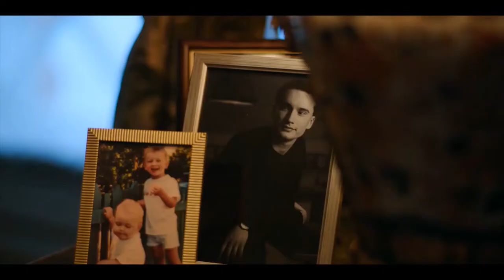Wilhelm and Erik | Young Royals | Zoe Wees - Hold Me Like You Used To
Series - Netflix - Young Royals
Musik - Zoe Wees - Hold Me Like You Used To